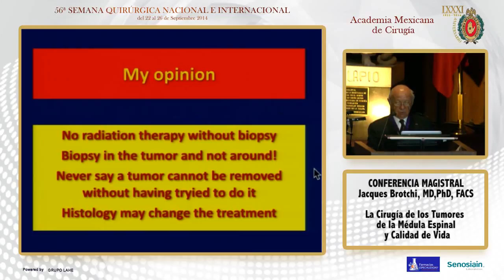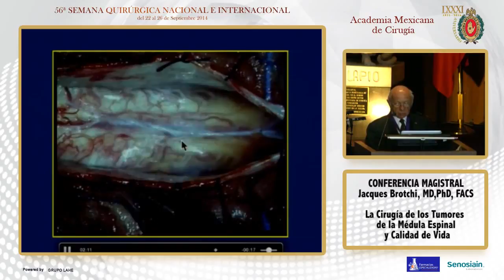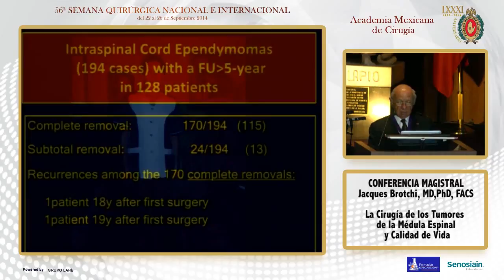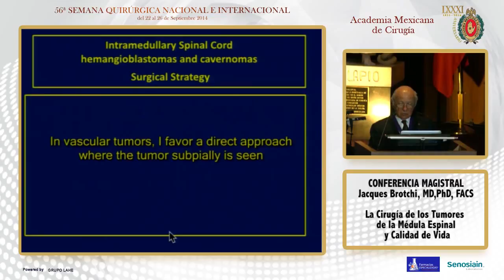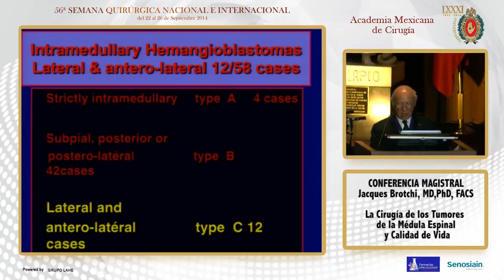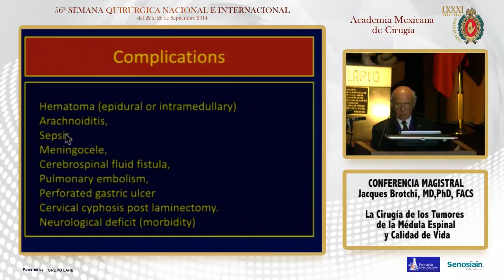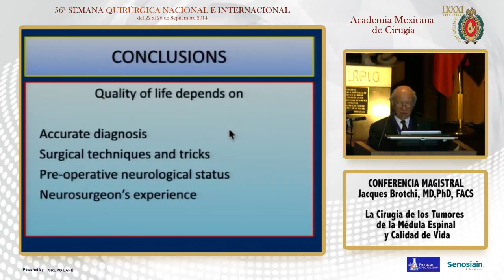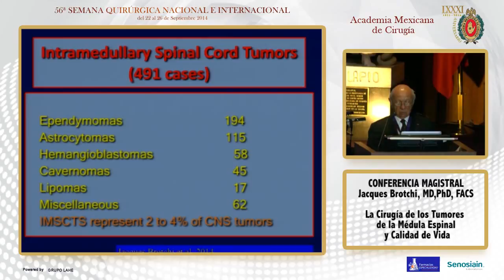La Cirugía de los Tumores Acad. Dr. Jacques Brotchi, M.D, PhD, FACS 24/09/14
Academia Mexicana de Cirugía, A.C. 56 Semana Quirúrgica Nacional e Internacional Miércoles 24 de tiembre 2017. Auditorio de la Academia Mexican de Cirugía Tema General: Conferencia.

LA CHIRURGIE DES TUMEURS INTRAMÉDULLAIRES. EXPÉRIENCE DE 486 CAS OPÉRÉS. LEÇONS CLINIQUES ET ÉTHIQUES par J. BROTCHI (Hôpital Erasme -- ULB), membre titulaire. Grâce.

Reportage diffusé dans le JT de RTL-TVI le samedi 15 décembre 2017 à loccasion de la fin de la carrière de neurochirurgien du professeur Jacques Brotchi.